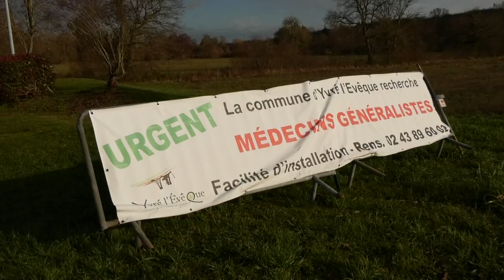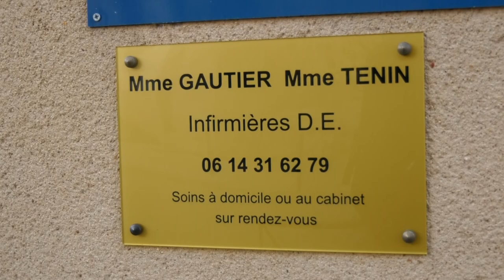Yvré-L'Évêque : une commune de plus sans médecins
À Yvré-L’Évêque, la dernière médecin est partie à la retraite au mois de décembre 2022. Depuis, c’est plus d’un millier de patients qui se retrouvent sur le carreau. Une situation qui inquiète les habitants. L’un d’entre eux a lancé un appel pour monter un collectif. Enzo Maubert.